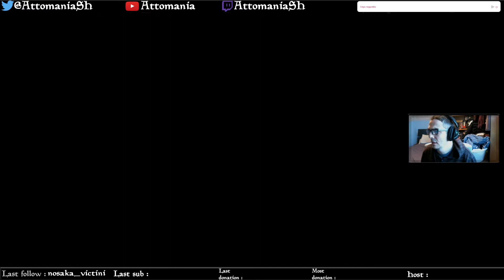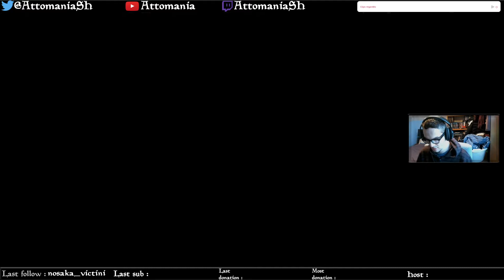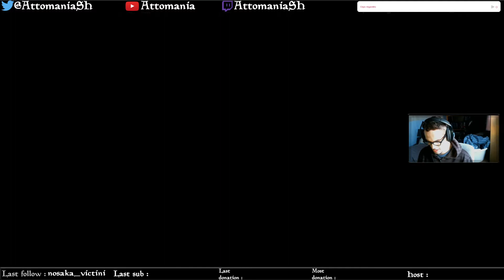POKÉMON ÉPÉE | DLC 02 #82 - Expéditions Dynamax : Câblifère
Bon voici le deuxième DLC de Pokémon Épée / Pokémon Bouclier qui est sorti le 23 Octobre 2020 et que je fais en live ce premier épisode je ne l'ai pas fait en live désolé mais j'espère que ça vous plaira.